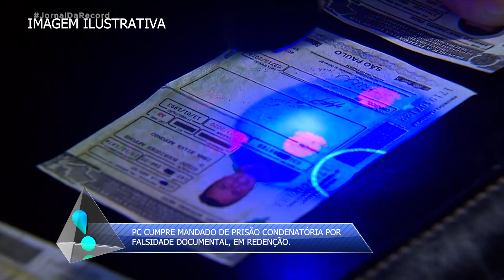PC CUMPRE MANDADO DE PRISÃO CONDENATÓRIA POR FALSIDADE DOCUMENTAL, EM REDENÇÃO.